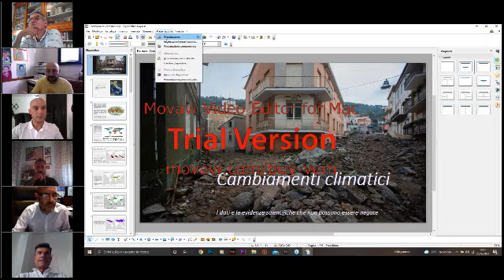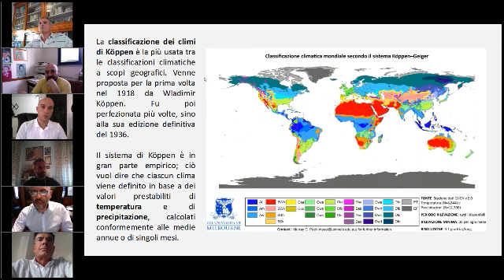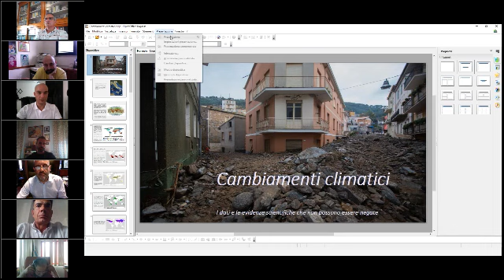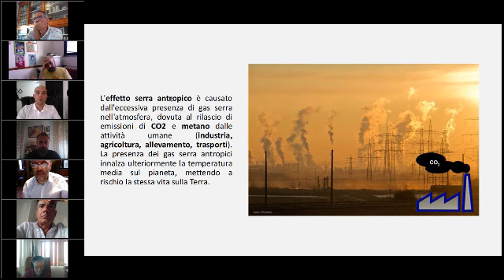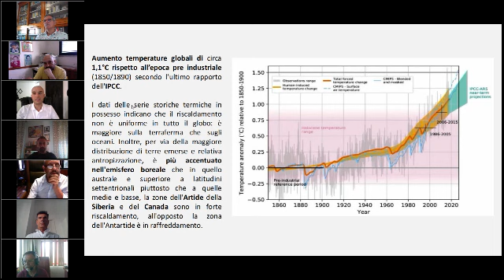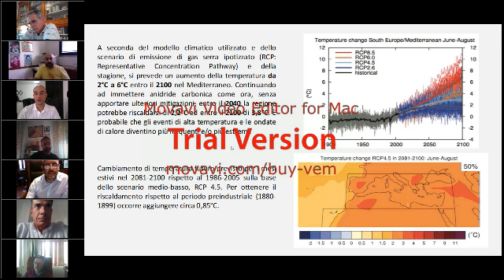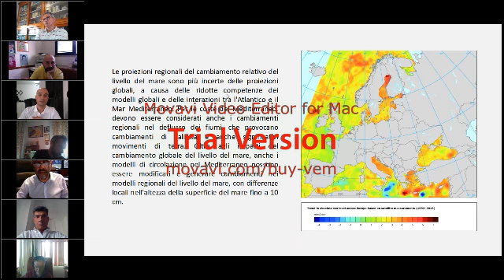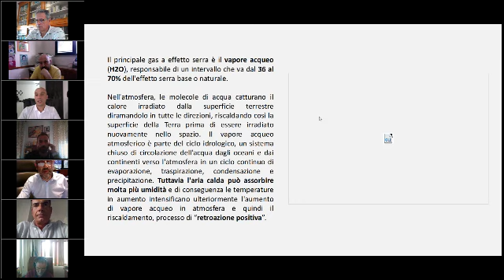Cambiamento climatico in italia e in Sardegna, cosa comporta per l'apicoltura nazionale ?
L'anticiclone delle Azzorre è ormai perduto ? cosa ci prospetta il cambiamento climatico in atto? è possibile un ritorno alle condizioni passate? tutti questi problemi vengono analizzati da Matteo Tidili, durante il Webinar di Terrantiga per gli eventi targata da Miele in Cooperativa, associazione nazionale apistica che unisce oltre 10.000 apicoltori e 400.000 alveari.
The climate change are the biggest problem in the beekeeping work, the harvest falling down year by year and we take a look for the future in Italy and Europe wheater climate change